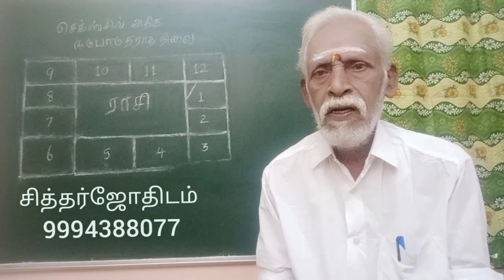செகஸ்சில் அதிக இடுபாடு தராத நிலை.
உங்கள் ஜாதக தொடர்பான சந்தேகங்களுக்கு தொடர்பு கொள்ளுங்கள்